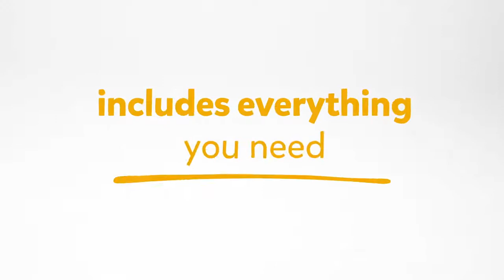Roomie Glide Bassinet - Birth to 9kg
Allows you to sleep closely side by side without sharing a bed
Drop down side for side-sleeper feature, lifts and lowers with just one hand
Parents can easily feed, change or sooth their baby
Smooth single hand glide soothes baby and locks in place with a One-touch gliding lock and release
11 height adjustments measure up to nearly any sized bed
Tilt option on either end of the crib, provides angle options for sleep or aid in digestion
Fits most beds, including divans, with adjustable folding feet that step right up to your bed
Four lockable wheels make moving the crib easy and are rubber-covered to keep your floor scratch free
Woven fabrics are wipeable for easy cleaning
Double mesh windows on both sides provide plenty of ventilation
Secures to your bed with a simple strap and clip attachment
Machine washable mattress cover removes in a snap for easy cleaning
Rounded cocoon shape with soft padded sides for extra comfort and protection
Easy to assemble and disassemble to tote with included travel bag
Light weight yet strong aluminum frame